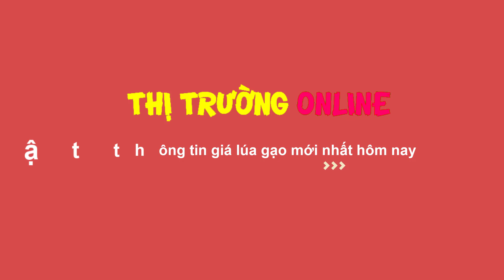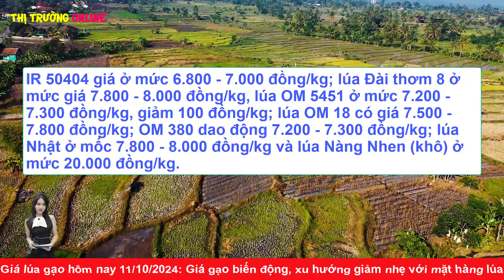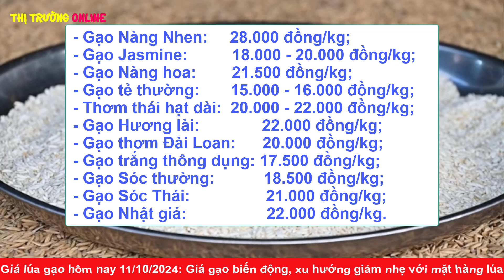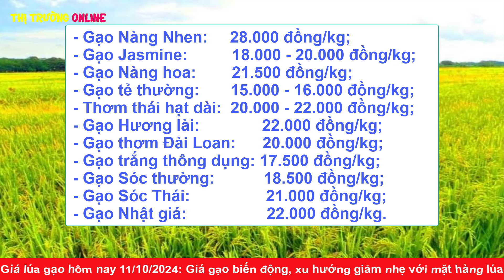Giá lúa gạo hôm nay ngày 10/10/2024|Giá gạo giảm thị trường giao dịch chậm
👉 Kênh cập nhật thông tin về tin tức thị trường về giá lúa gạo, giá vàng, giá ngoại tệ, tỷ giá đồng usd và giá các mặt hàng nông sản hàng ngày.
Cập nhật từ Sở Nông nghiệp và Phát triển nông thôn tỉnh An Giang cho biết, giá lúa hôm nay ghi nhận có điều chỉnh so với ngày hôm qua. Cụ thể: IR 50404 giá ở mức 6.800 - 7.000 đồng/kg; lúa Đài thơm 8 ở mức giá 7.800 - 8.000 đồng/kg, lúa OM 5451 ở mức 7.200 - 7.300 đồng/kg, giảm 100 đồng/kg; lúa OM 18 có giá 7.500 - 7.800 đồng/kg; OM 380 dao động 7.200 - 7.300 đồng/kg; lúa Nhật ở mốc 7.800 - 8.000 đồng/kg và lúa Nàng Nhen (khô) ở mức 20.000 đồng/kg.

Ngoài ra, thị trường nếp không có điều chỉnh. Nếp Long An IR 4625 (khô) 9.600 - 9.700 đồng/kg, tăng 100 đồng/kg so với ngày hôm qua. Nếp Long An 3 tháng (khô) 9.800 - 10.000 đồng/kg, đi ngang so với ngày hôm qua.